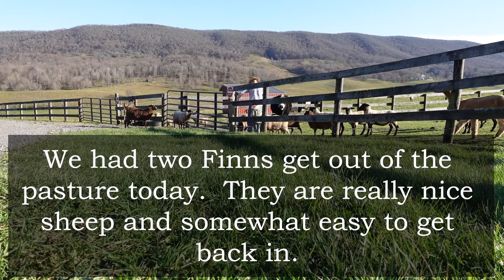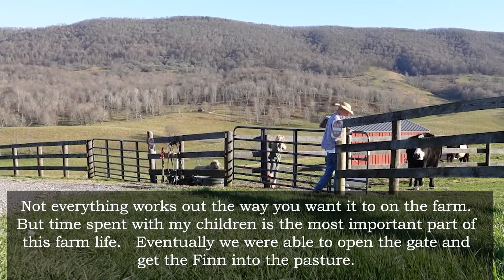Herding Sheep with Isabel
In a previous video we showed how we created a hybrid (board and electric) fence to keep our sheep in and the coyotes out.  Up until today, it worked like a charm.  It seems #27 and a fellow gang member decided to slip out for better pastures...  Thankfully nobody else joined in the fun!  Watch as Isabel and I get these two back into the pasture.